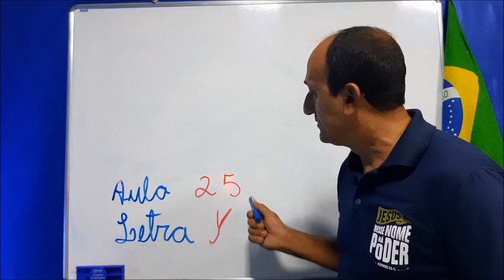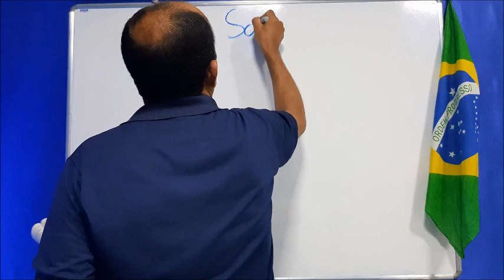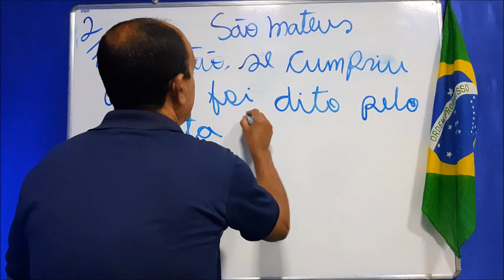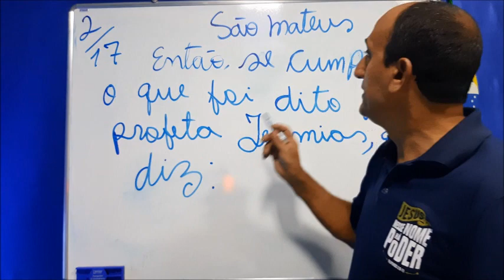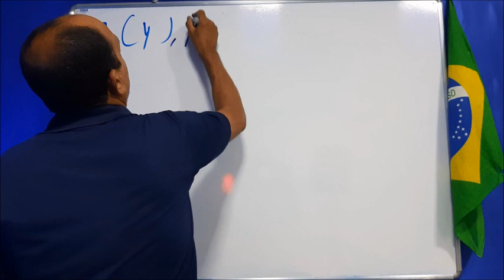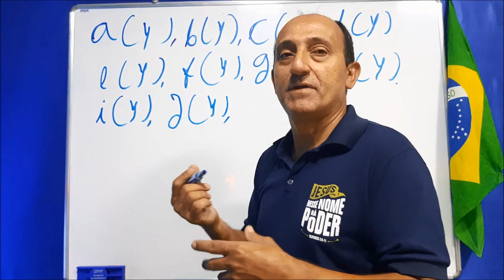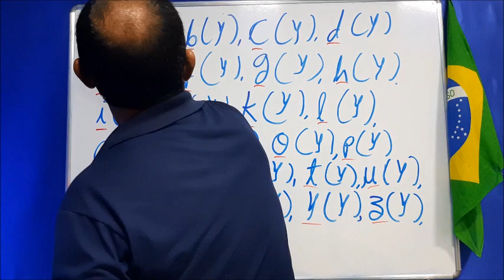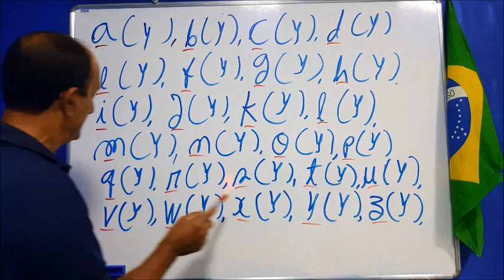APRENDA O ALFABETO SEM AJUDA DE PROFESSOR - AULA 25 (Letra Y)